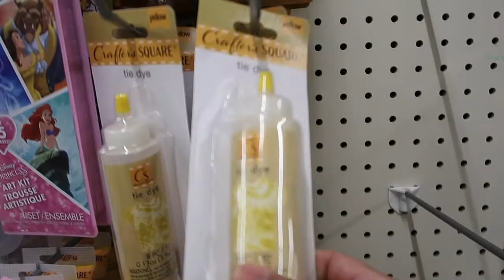VLOG • RANDOM DAYS WITH ME | YUSHAN